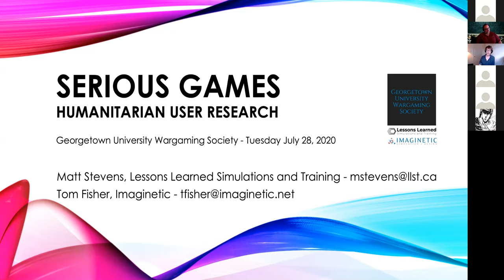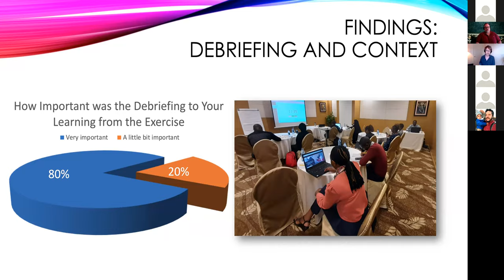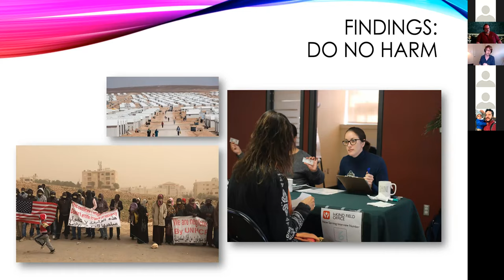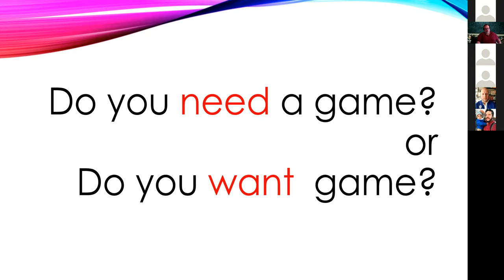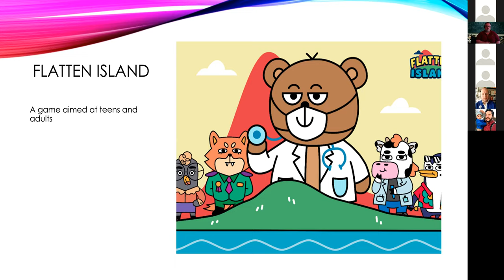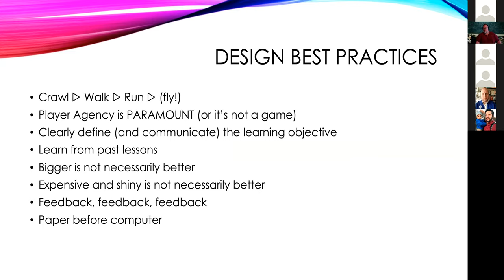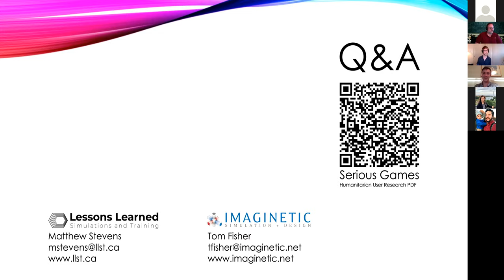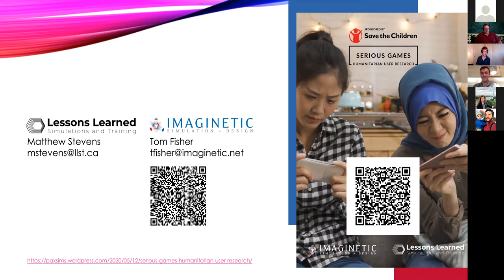Serious Games for Humanitarian Training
Co-sponsored by GUWS & McGill University, Matthew Stevens (LLST) and Tom Fisher (Imaginetic) will share the findings of their recent report, “Serious Games: Humanitarian User Research”, conducted for Save the Children UK. The study, completed in January 2020, explored the potential of games-based learning for humanitarian training in Jordan and Kenya via a series of workshops in Amman and Nairobi. Among the issues addressed are the effectiveness of games-based learned, the strengths and weakness of analogue and digital gaming, and best practices.

Tom Fisher is President of Imaginetic Simulations + Design, a serious games, training, development, and design firm based in Montréal, Canada; and an associate editor of PAXsims. With over 30 years of scenario design under his belt, and 15 years of games-based learning and serious games design and development experience.Tom’s design and development products have been used in training and analysis around the globe, from Aftershock to MaGCK, as well as numerous projects for the World Bank, NATO, and over 100 international agencies, universities, companies and NGOs.

Matthew Stevens is Director of Lessons Learned Simulations and Training a professional development training firm for humanitarian workers with a focus on simulations and serious games. Matthew has worked with refugees and migrants globally since 2008, from downtown Cairo to the Peruvian Amazon. Before returning to Canada in 2017 to found LLST, he served as Country Director for an INGO in Amman, Jordan, delivering online higher education to displaced youth.